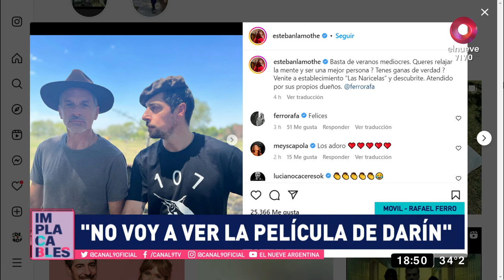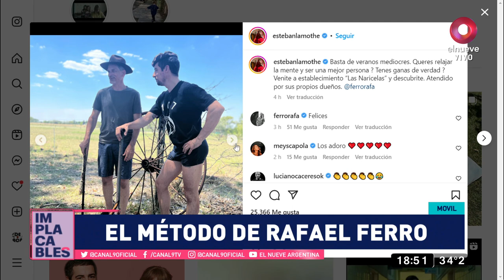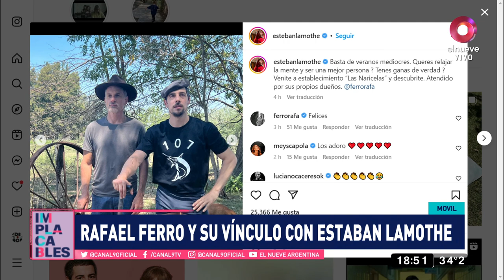Rafael Ferro se sinceró y contó que usaría aplicaciones de citas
En medio de una gran temporada que está viviendo el mundo del espectáculo por la gran cantidad de obras de teatro en Mar del Plata y Carlos Paz, Rafael Ferro contó cuáles son las cualidades que debería tener una mujer para estar con él, la sorpresa que se llevó cuando su hijo comenzó a actuar y la relación con su familia.